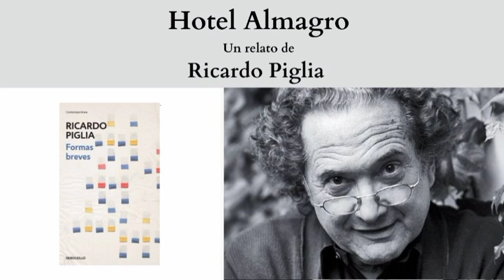"Hotel Almagro", un relato de Ricardo Piglia